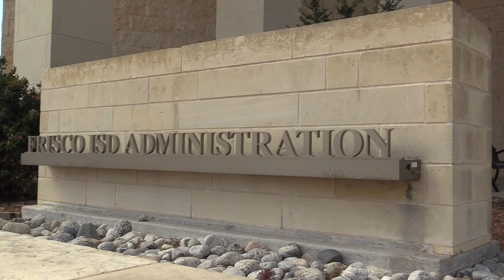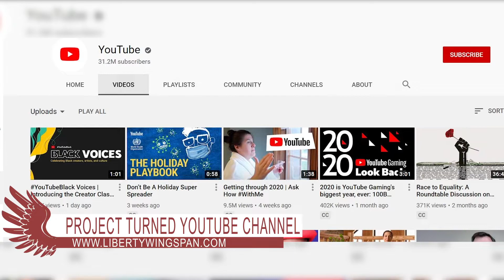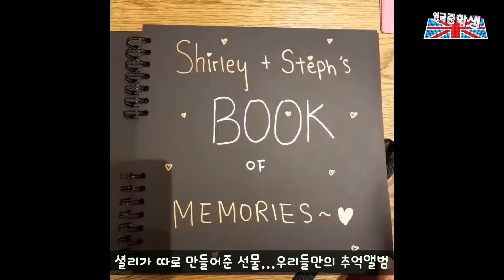January 14 Daily Update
WTV's Cooper Ragle brings you today's news and announcements.